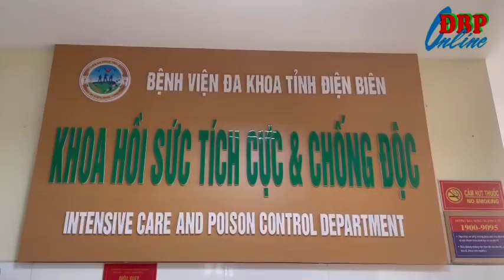Đảm bảo chăm sóc sức khỏe nhân dân trong dịp Tết